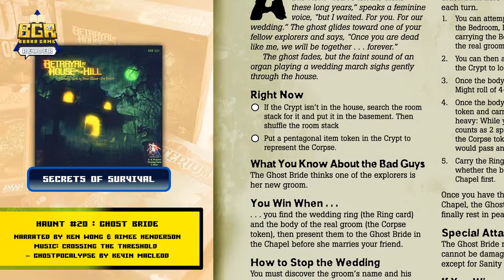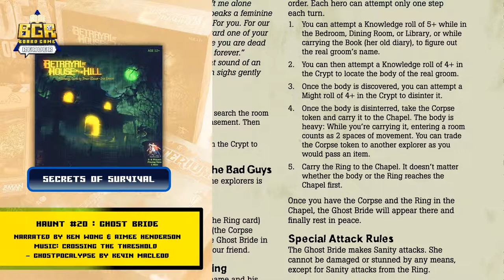BAHOTH: Haunt 20 Readthrough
Ghost Bride narrated by Ken Wong and the Ghost Bride voiced by Aimee Henderson.